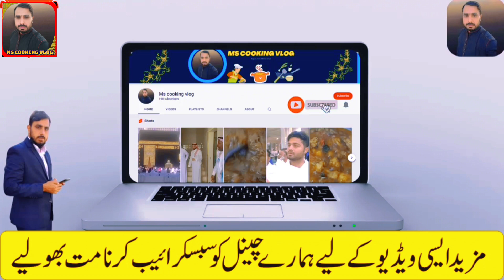Saudia kay saher jeedha me sarike fankaro ki performance ms cookingvlog#